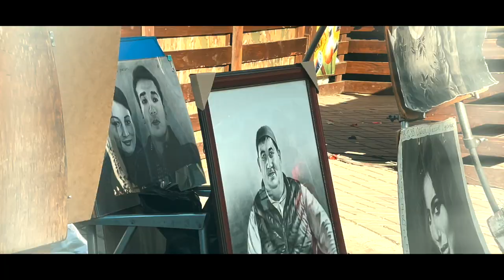O`ZBEKISTONDA Dunyoning 6 ta Davlati Gapiradigan Tilda Gapirdim. Kim Topa Oldi? 😯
⚠️ KANALGA OBUNA BO’lISHNI UNUTMANG VA
SAVOLLAR BO'LSA⬇️😊

Karta raqami: 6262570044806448 (Otabek Sadirov)